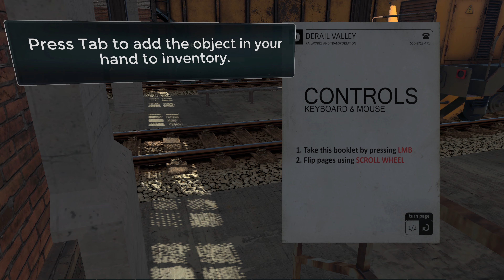Simulador de Trem para PC | Derail Valley (Ep. 01) - 4K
Chegando com o episódio de estreia da nossa série de Derail Valley, o simulador de Trem para PC. Vídeo gravado em 4K UHD.